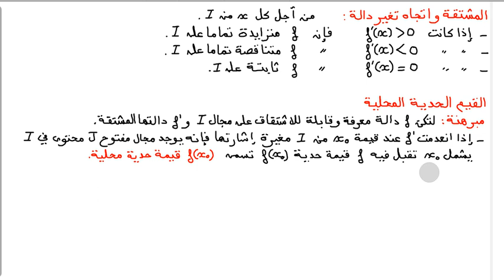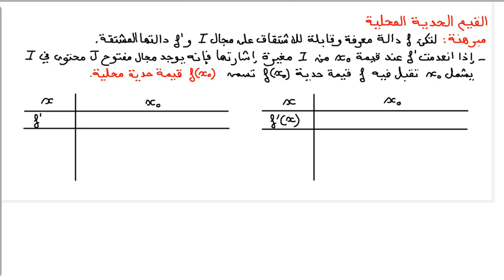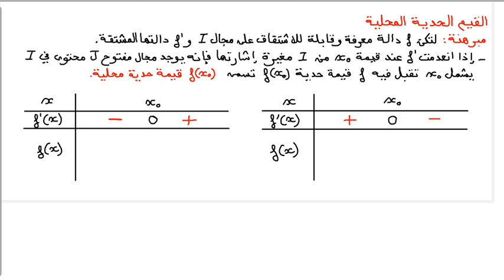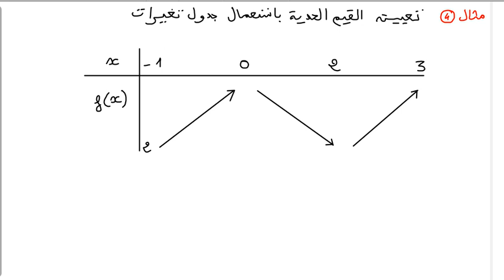باك2022 المشتقة_اتجاه_تغير_دالة القيم_الحدية